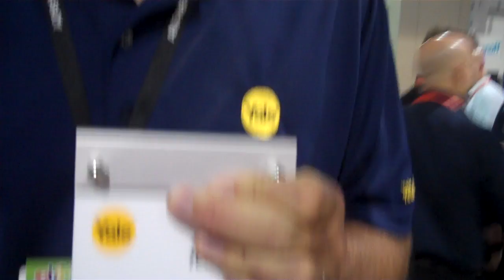Yale Home Automation Lock @ CES 2012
Yale demonstrates a home automation motorized deadbolt lock at the 2012 Consumer Electronics Show.